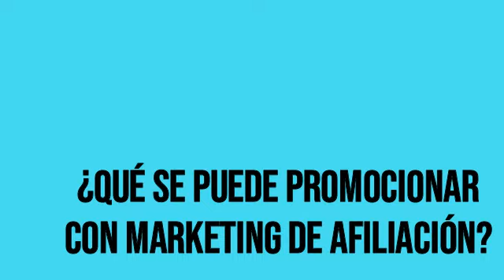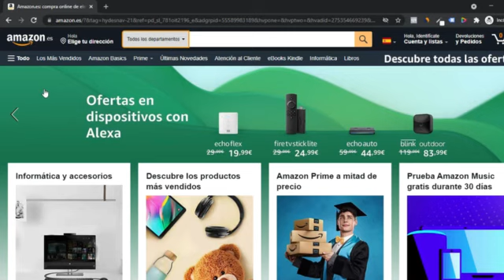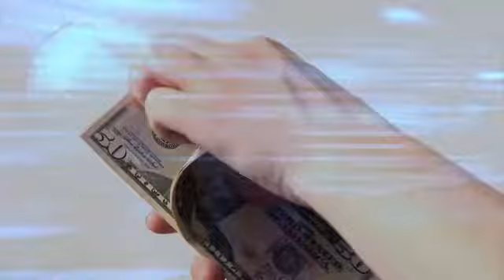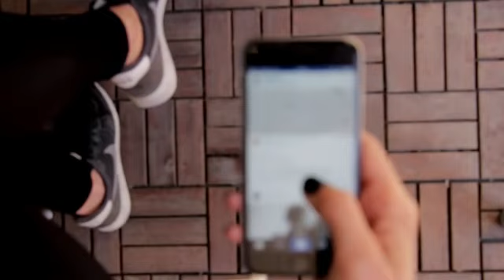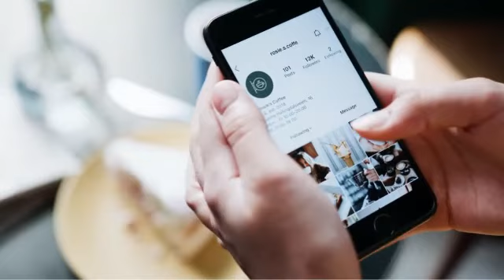MARKETING de AFILIADOS, Qué es y Cómo GANAR Dinero 💥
¿Estás buscando ideas de negocio rentables?
Descubre Cómo GANAR Dinero con MARKETING de AFILIADOS💥

🔴 Toca la campanita → 🔔 para no perderte los nuevos vídeos

Descubre en este vídeo que es marketing de afiliados y como ganar dinero con marketing de afiliados

¿Quieres Emprender tu propio Negocio?

En este canal te daremos las mejores Ideas de Negocio Rentables y los hacks más potentes sobre emprendimiento para que puedas emprender sin miedo al éxito

-Descubrirás negocios rentables que ni te imaginabas, capaces de generarte un dinero extra o incluso transformar completamente tus finanzas
-Ya no dudarás a la hora de invertir ya que aquí te traeremos los más interesantes secretos sobre educación financiera.
-Y siempre estarás al tanto de como ganar dinero con los nuevos negocios rentables con poca inversión

Y si quieres iniciar ya tu propio emprendimiento echa un vistazo a los links que te dejamos en la descripción de cada vídeo.